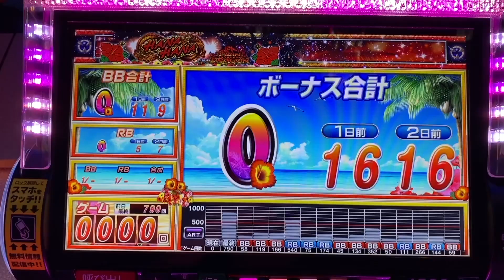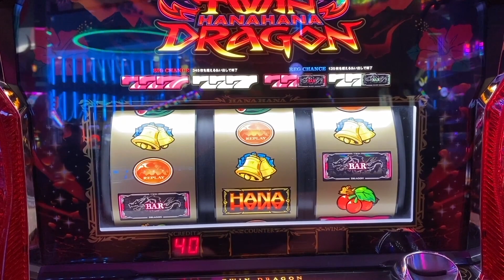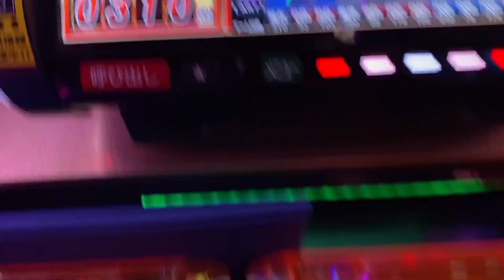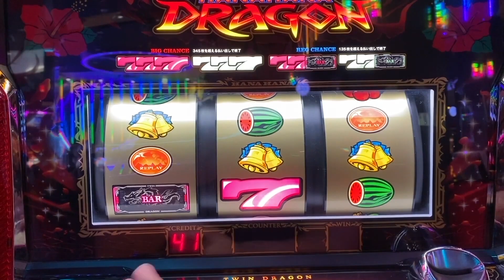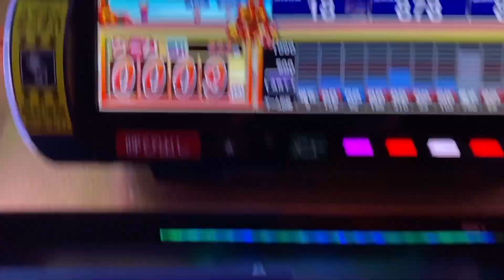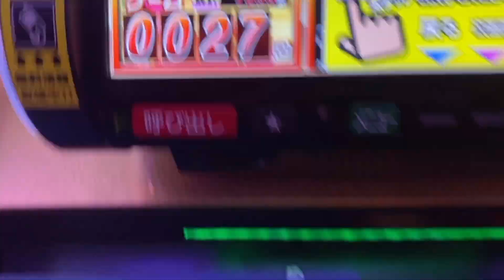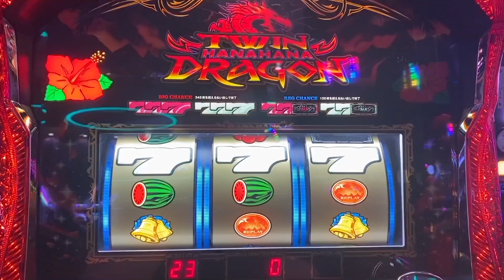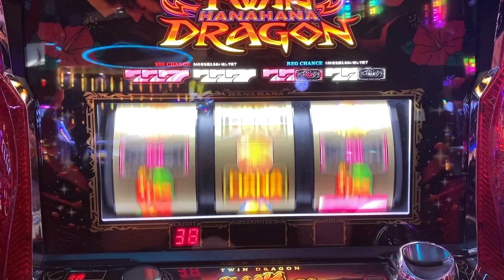【ハナハナ】朝一0Gからぶん回したらヤバかった‼︎